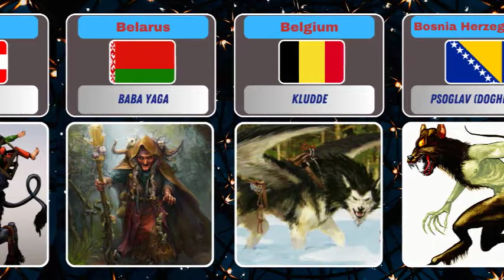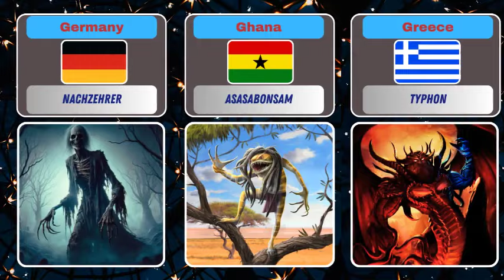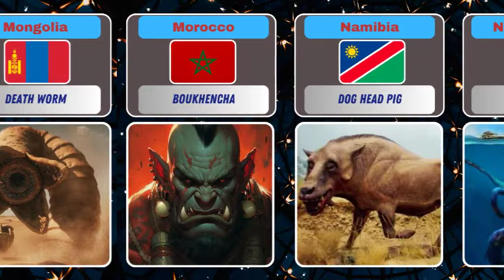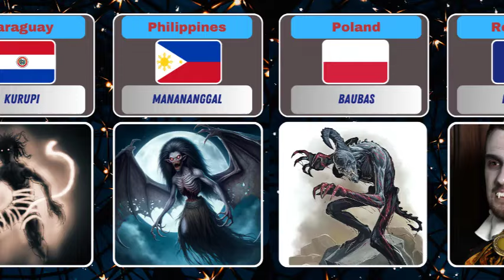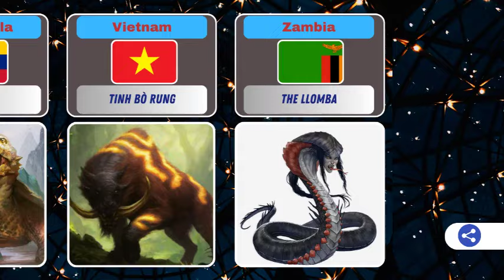Monsters from different countries | Mythical beast from different countries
This is about mythical beasts from around the world.  Each culture has the monster either just to scare kid or legend.  The Beast include :
monster from goonies
mythical beast amber
Katallani
NAHUELITO
Krampus
Baba Yaga
Kludde
Psoglav (doghead)
Minhocão
Ogopogo
El Cuero
Nian
El Hombre Caiman
Bukavac
Poreskoro
mythical beasts full movie in hindi
mythical beasts book
mythical beasts full movie english
monster beast
monster bemstar
scary monsters
scary monster
scary monsters and nice sprites
Nokken
Biloko
Ammit
Bouda
Iku-Turso
Lou Carcolh
Nachzehrer
Asasabonsam
Typhon
Ahuizotl
Zombie
Timingila
Ahool
Manticore
Pazuzu
The Buggane
Orcolat
Zankallala
Kappa
The Kerit
Kholomodumo
CIPACTLI
Death Worm
Boukhencha
Dog head pig
Kyah
Zeemonsters
Kurupi
manananggal
Baubas
Vampire/Dracula
Ghoul
Kelpie
Drekavac
Grootslang
Tartalo
The Dodo
Duwendes
Shurali
Slide rock bolter
monster from james blunt
Luison
El Carey
Tinh Bò Rừng
the llomba
misteri box
misteri nini pelet
misteri ilahi
misteri gunung merapi
mystery story
mystery history
mystery monster
scariest monster
killer monster
re monster
a monster calls
c monster movie
d monster yt
f monster 孤行
h monster gamer
i monster who is she
a monster boy
jelly monster
k monster korea
l monster speech
m monster
nt monster
neo monster
nicki minaj monster
p monster lil wayne
pp monster trucks
rc monster truck
ultraman melawan monster
ultraman vs monster
upin ipin melawan monster
ular monster
z monster
monster anime
monster at work
monster among us
monster air
monster abc
monster box
monster creatures lie here
monster clay
quái vật sắt phim hoạt hình về xe tăng
quái vật hoàng tử
quái vật bibi toilet
canavar
สัตว์ประหลาดตัวน้อย
สัตว์ประหลาดแห่งกยองซอง
สัตว์ประหลาด
monstruos del mar
monstruos vs aliens
monstrous
monstruo blanco
чудовиштето од охридското езеро
чудовиште
монстры на каникулах 5
монстр трак
мангас машин
мангас
мангасуудын ертөнц монгол хэлээр
monstrum
monstrum spectrum
ਕੌਡਾ ਰਾਖਸ਼
राक्षस
राक्षस की कहानी
monstre a paris
monstre
monstres
monstrous battlegrounds
monstruo azul
monstro adolescente
monstro como eu deveria me sentir
monstro city
potwór
potwór z loch ness
raksasa
siluman
રાક્ષસ
રાક્ષસી
skrímslið litla systir mín
skrímsli hf
skrímsli
mostro 1994
mostro
モンスターハンター
モンスター